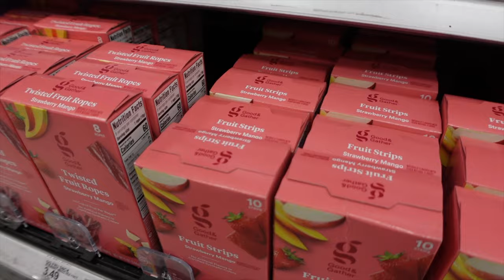weekly vlog | running errands + hibachi take out + new hygiene products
aye babes! here is a weekly vlog! I hope that my weekly vlogs get more entertaining, but this is realistically what my weeks look like lol. I hope you babes have a good positive day! xx

00:00 intro
00:05 hair products + hair appt.
02:50 hibachi dinner take out
04:52 Target shopping
07:46 Sunday routine + breakfast
09:47 Whole Foods haul
10:55 hygiene products